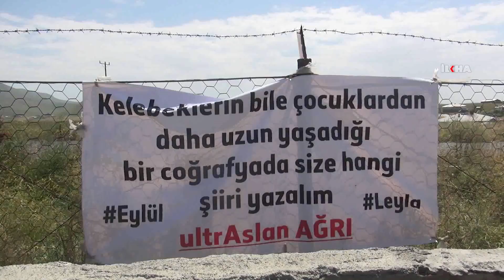Bavê Leylaya biçûk bo qatilê qîza xwe îdam xwest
Bavê Leyla Aydemîra ku eydê li Bezîrxaneya Agirî winda bû bo qatilê qîza xwe îdam teleb kir.